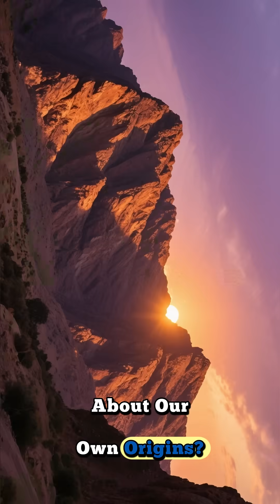“Cradle of Mankind Morocco’s Ancient Fossils Prehistoric Marvels ”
In the deserts and mountains of Morocco, scientists are uncovering some of the oldest and most extraordinary fossils on Earth.
From early humans to giant prehistoric creatures, these discoveries are rewriting our understanding of evolution and ancient life.
Journey into the Cradle of Mankind, where every rock tells a story millions of years in the making — a true prehistoric marvel from North Africa.